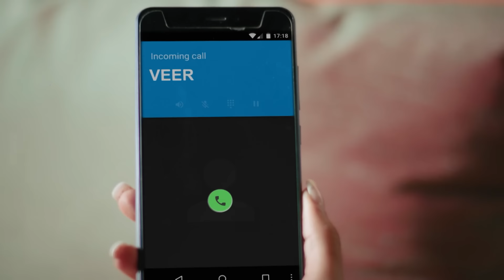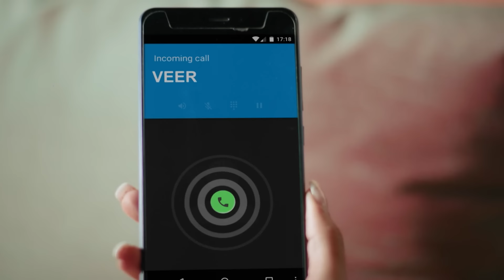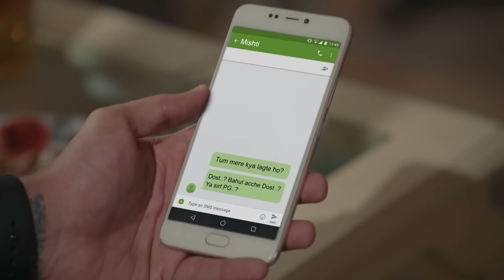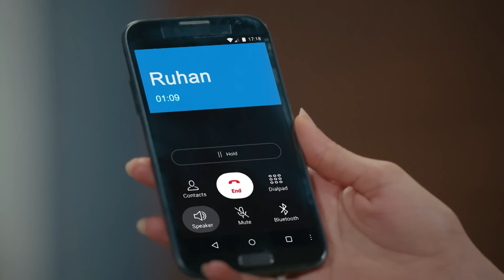سلسلة العلاقات المتغيرة (دوبلاج عربي) الحلقة 141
سلسلة العلاقات المتغيرة (دوبلاج عربي) الحلقة 140

Silsila Badalte Rishton Ka :اسم المسلسل
مخرج: رافي بهوشان
النوع: رومنسي ، دراما
الممثلين: شاكتي أرورا، دراشتي دهامي، أديتي شارما، أبهيناف شوكلا، بريا